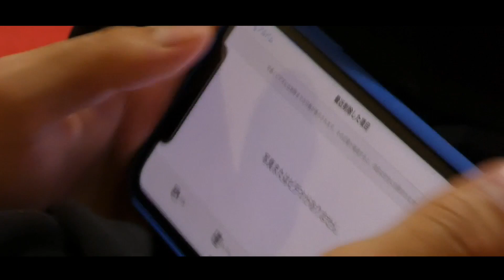#5 BEFORE TBJ X WOT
FB Zen Kajihara Tricking jp

Gym: Tumdra 2